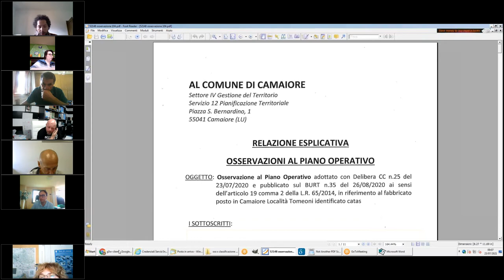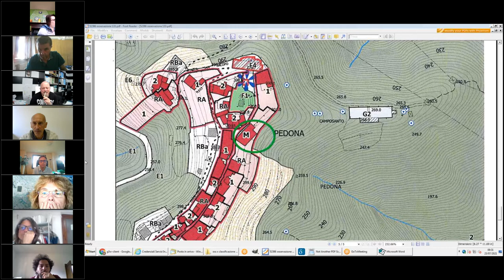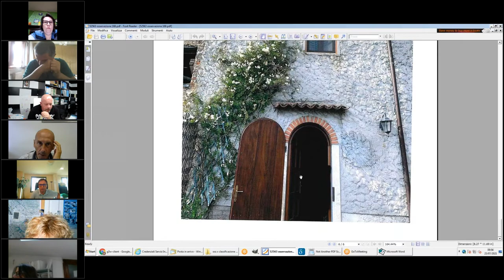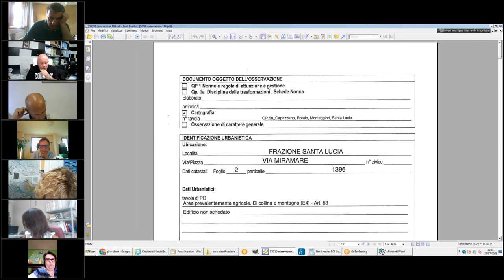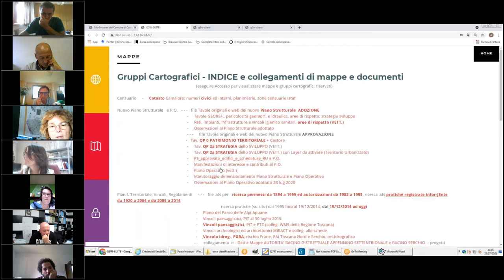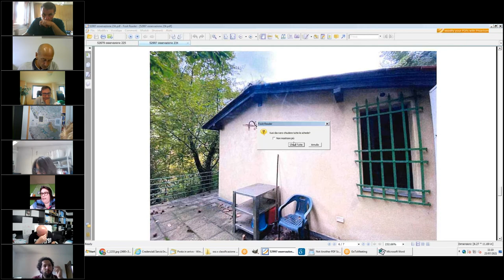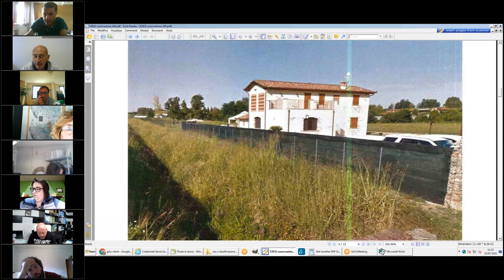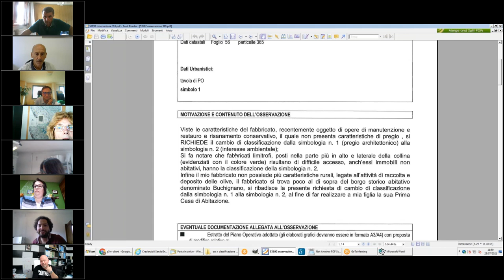3ª Commissione Consiliare del 23 Luglio 2021